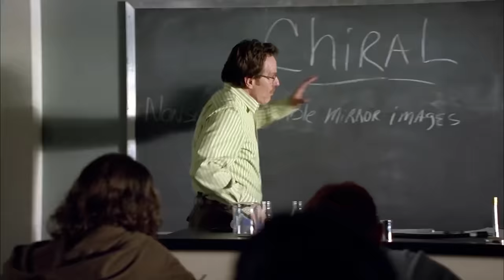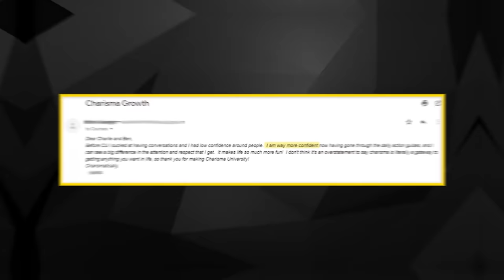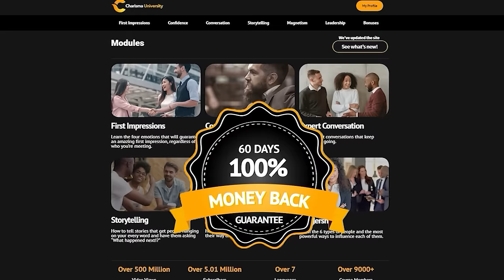4 Habits To Get People To Respect You (Avoid Being A Pushover)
Breaking Bad has one of the best character transformations in TV history. We watch Walter White go from a weak-looking pushover to a powerful presence who commands respect.

While you definitely don’t want to be like Walt in every way, there are 4 habits you can learn from him to look AND feel extremely confident in any situation.

And even though Breaking Bad is a scripted TV show, all the psychology covered in today’s video will apply to your actual life.

⏰TIMESTAMPS⏰

0:00 - Intro
0:29 - #1: Adjust your body language
2:18 - #2: Speak slowly and uses pauses
3:12 - #3: Build stoic courage
5:23 - #4: Be irreplaceable